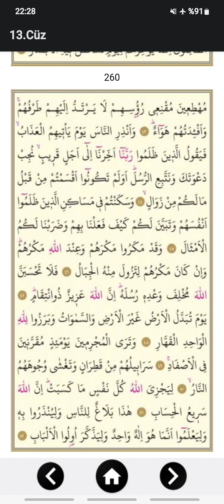Cüz 13 hızlı okuma